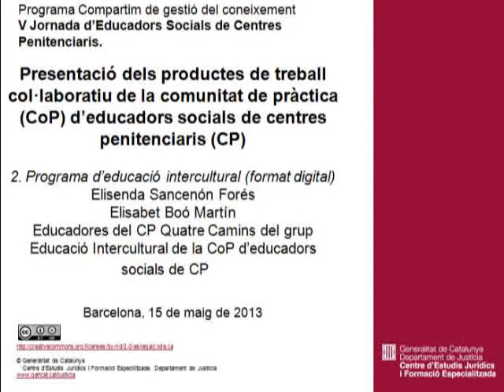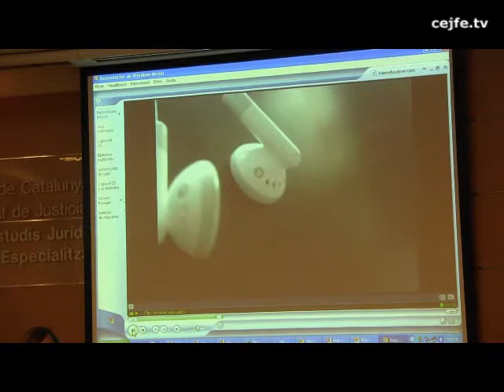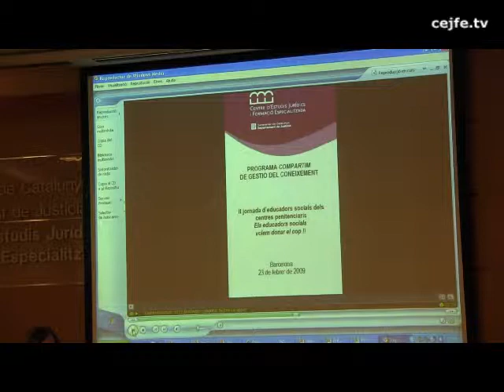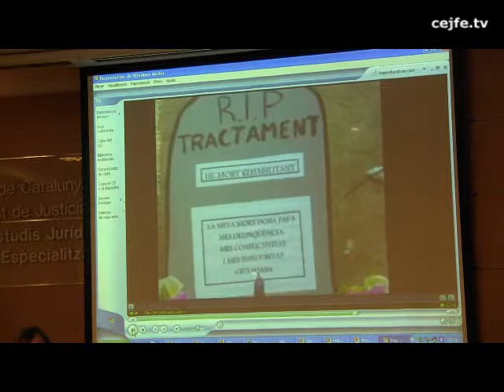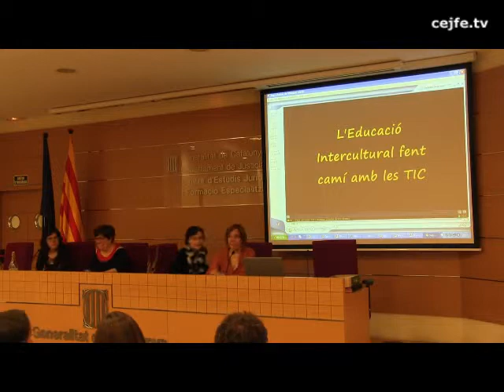Presentació del producte de treball col·laboratiu de la CoP. Programa d'educació intercultural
Presentació del producte de treball col·laboratiu de la CoP d'educadors socials. Programa d'educació intercultural. Elisenda Sancenón, Elisabeth Boó
V Jornada d'educadors socials de centres penitenciaris. Canviem realitats, revoluciona't!